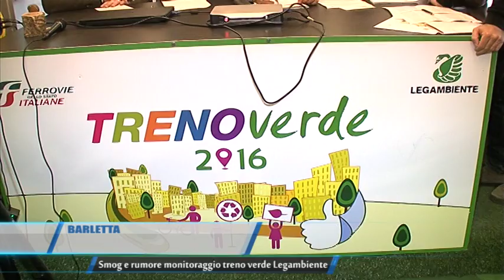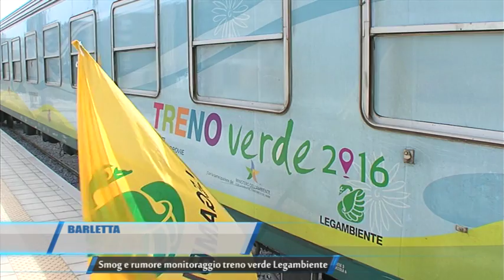01 04 16 TELEREGIONE BARLETTA SMOG RUMORE MONITORAGGIO TRENO VERDE LEGAMBIENTE